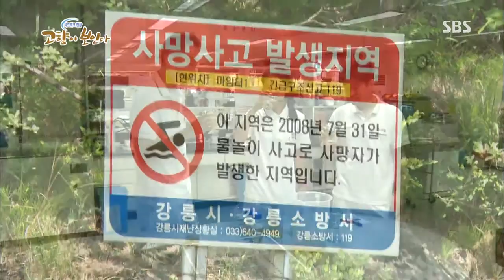네트워크 현장 고향이 보인다 130702 #3(4)